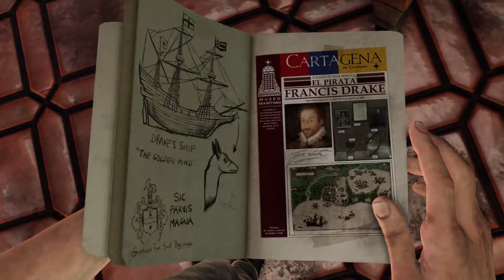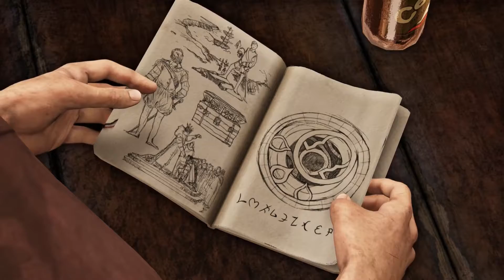Uncharted 3:Drake's Deception/PART 1/ THE BEGINNING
PLEASE consider DROPPING a fat like and turn on your post notifications and leave a comment saying your suggestions on how I can make better content for you

my upload schedule is:
Monday~ I'll stream on twitch
Tuesday~ YouTube video
Wednesday~ I'll stream on twitch
Thursday~ YouTube video
Friday~ I'll stream on twitch
Saturday~ YouTube video